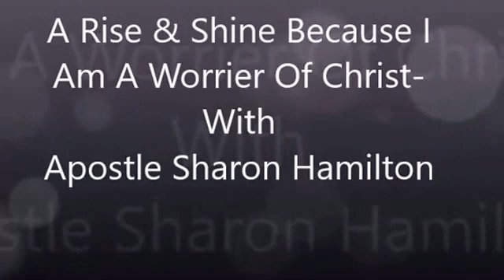Arise & Shine I'm a Warrior Of Christ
Sanctuary Location: 3188 NW 41 St Lauderdale Lakes FL 33309. Thank You For Helping God Bless You All In Lord Jesus Name His Glory In The Dawning Of Empowerment Church Online